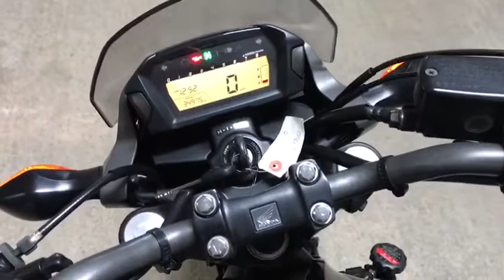N7451 HONDA NC700S